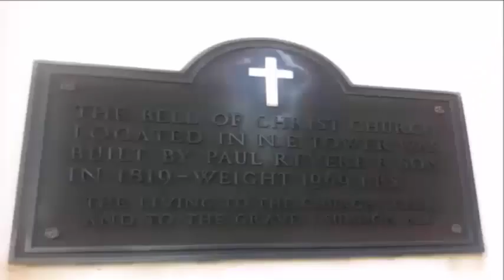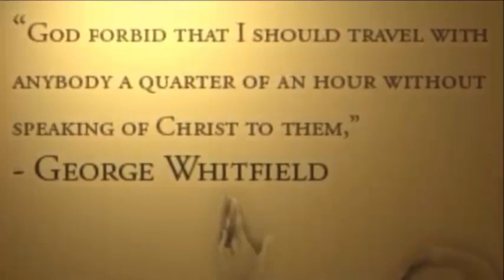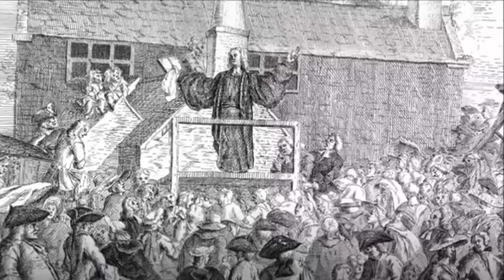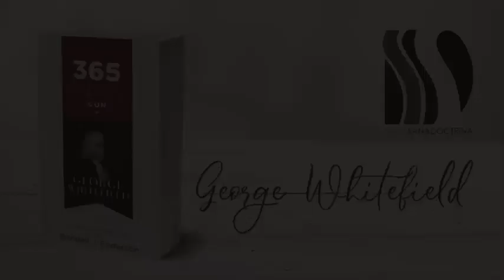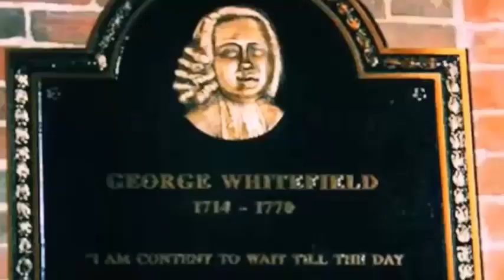Devocional 365 días con George Whitefield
Esta recopilación de textos de George Whitefield ofrece una excelente introducción al pensamiento y la espiritualidad del influyente predicador evangélico del siglo XVIII (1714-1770). En un práctico formato devocional diario, Randall J. Pederson ha seleccionado cuidadosamente pasajes de cartas y sermones de George Whitefield que servirán de ánimo, inspiración y reto al lector.